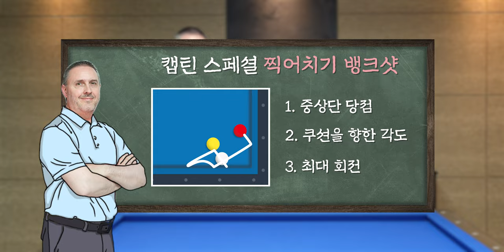쿠드롱의 당구살롱 EP.12 I 찍어치기 쉽게하기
이 영상만 보면 누구나 찍어치기 마스터?

쿠드롱의 최애 찍어치기 종류 세 가지를 대공개합니다!

쿠드롱의 당구 살롱 열두 번째
키스 피하는 방법 3편 레슨 지금 시작합니다